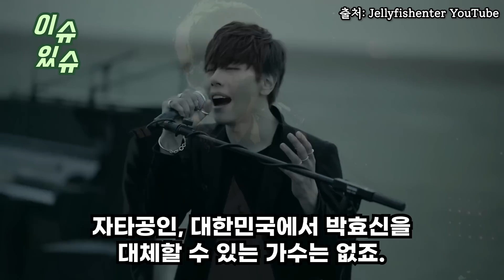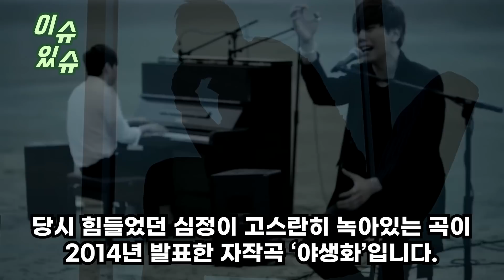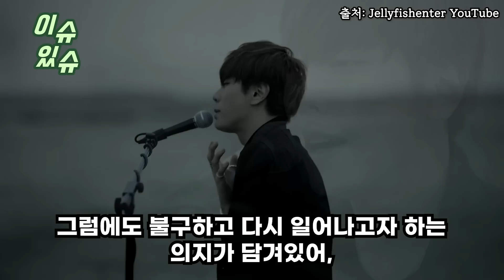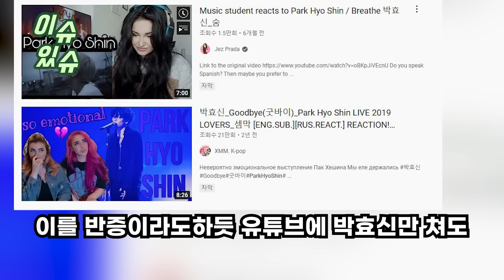“저 노래하는 한국 군인 혹시?!” 세계 군악 페스티벌에서 하품만 하던 외국인들한국 군악대 차례에서 갑자기 KPOP 가수 나오자 참석한 美 대통령마저 ‘기립박수’ 친 이유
“저 노래하는 한국 군인 혹시?!”
세계 군악 페스티벌에서 하품만 하던 외국인들
한국 군악대 차례에서 갑자기 KPOP 가수 나오자
참석한 美 대통령마저 ‘기립박수’ 친 이유